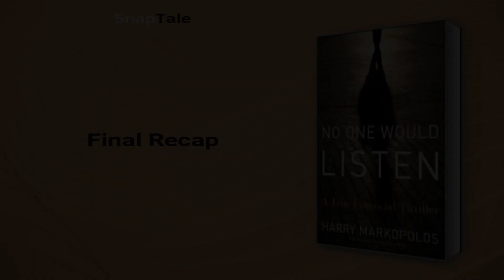No One Would Listen by Harry Markopolos: 11 Minute Summary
*BOOK SUMMARY*

TITLE - No One Would Listen

AUTHOR - Harry Markopolos

DESCRIPTION:
📖 In "No One Would Listen," Harry Markopolos recounts how he and his team discovered Bernie Madoff's massive financial scam years before it became news. Despite their efforts to alert the government, industry, and media, no one listened. This compelling tale exposes the shocking incompetence and criminal collusion behind the biggest financial fraud in history.

TIMESTAMPS:
⌚ 00:00 Introduction
⌚ 01:09 The Madoff Scandal Unveiled
⌚ 02:19 The Madoff Scandal
⌚ 03:26 Exposing the Madoff Ponzi Scheme
⌚ 05:18 Unheeded Warnings on Madoff
⌚ 06:55 Madoff’s International Ponzi Scheme
⌚ 07:44 Exposing the Madoff Scandal
⌚ 10:50 Final Recap